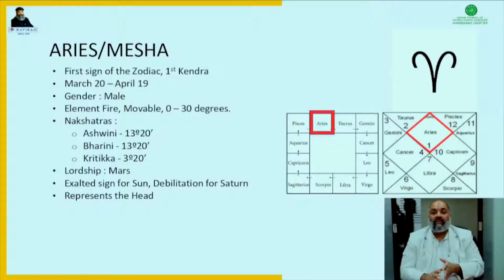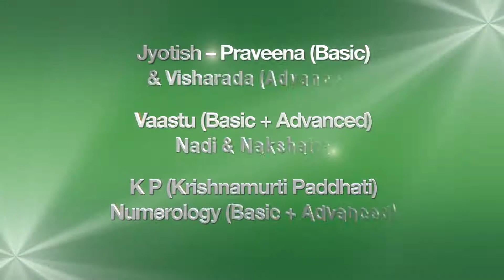Indian Council of Astrological Sciences - Ahmedabad Chapter Online Astrology Classes.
“Every beginner possesses a great potential to be an expert in his or her chosen field.”
Witness how flawlessly the students are studying astrology online by I.C.A.S Ahmedabad chapter (Chaired by Dr.Ravi Rao) and giving the online exams.